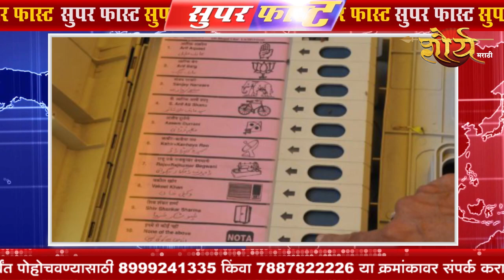Evining Super fast 02-04-2019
*या लिंकवर आम्हाला फॉलो करा*.

*ताज्या बातम्या मिळवा तुमच्या व्हॉट्सअप ग्रुप वर, ऍड करा आमचा Whatsapp नंबर - 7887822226*

*पहा शौर्य मराठी तुमच्या घरातील सेट टॉप बॉक्सवर*

*● DL GTPL -चॅनल नंबर - ९७१ / ९९८*
*● Hathway - चॅनल नंबर - ८७१*
*● साई व्हिजन ( सांगली मीडिया ) - चॅनल नंबर- १०२